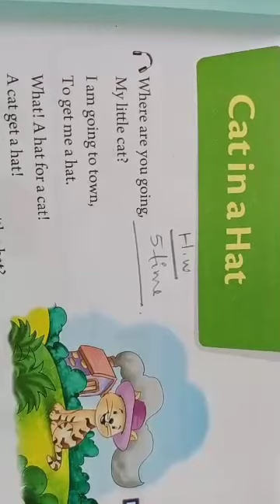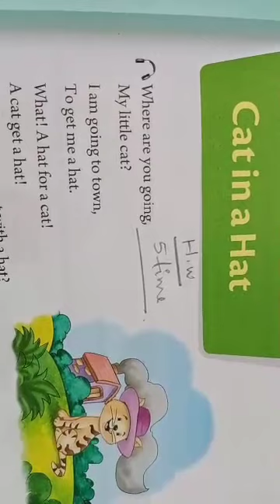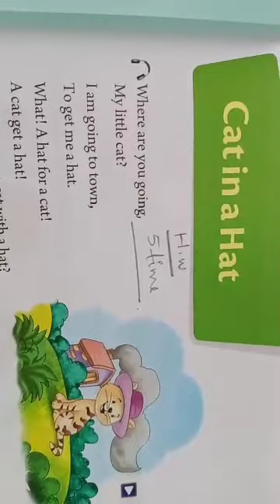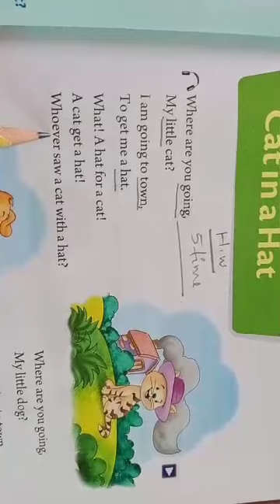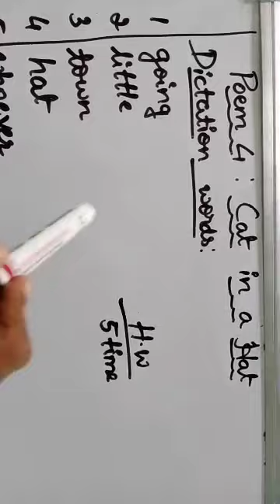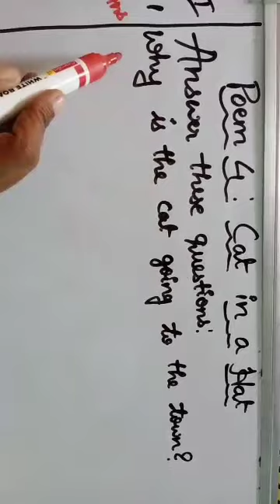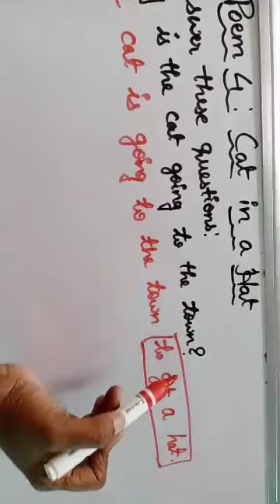S. F. S Class-1 Subject-English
Poem-4 Difficult words, question and answers.